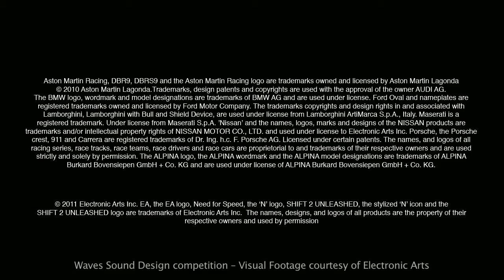Waves Sound Design Competition (2011)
In 2011, Waves held a sound design competition. The goal was to use their plugins and edit against a video they provided. I used slices of almost every sound provided in different ways.  I setup various delays, verbs, dopplers, doublers and so on...making use of the majority of the SDS plugins.  From memory, I would say I instantiated maybe 35 plugins for this.

In the end, the nature of the motion and style of the clip suggested that the sound design should be surreal or otherwise enhance a sense of 'out-of-body' experience which would most likely be the way one would experience a car flip like that - slow motion at full speed, everything in one's peripheral but also dead in your face.

I tried to avoid the cliche crowd noise and heartbeat.  Instead both of those are there shortly following the crash through the mirror sequence but I side-chained them to the delay bus to create more of a pumping effect - though they are blended down quite a bit in the mix.